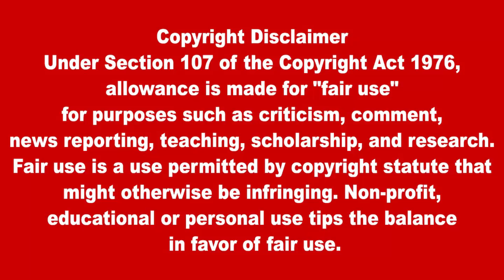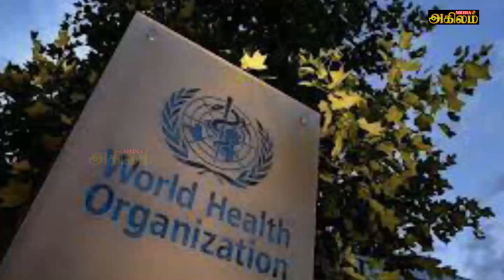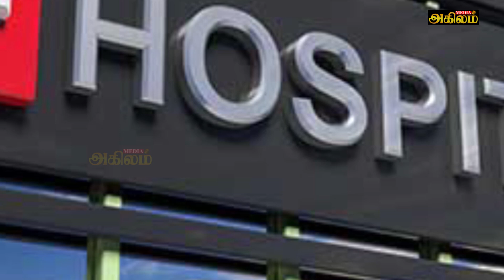மத்திய கிழக்குச் செய்திகள்- 15.07.2021 | Middle East Tamil News Today